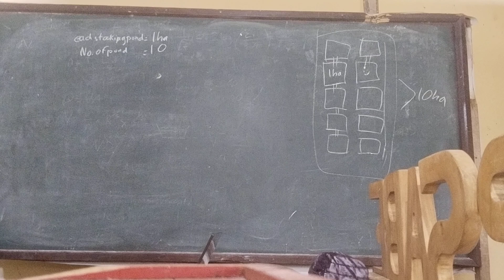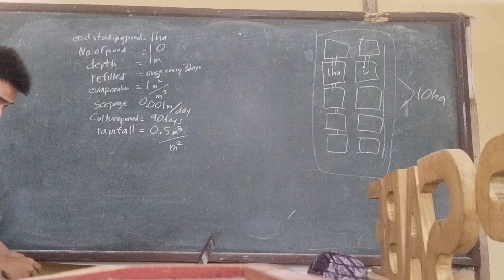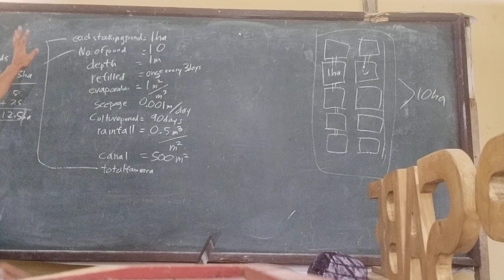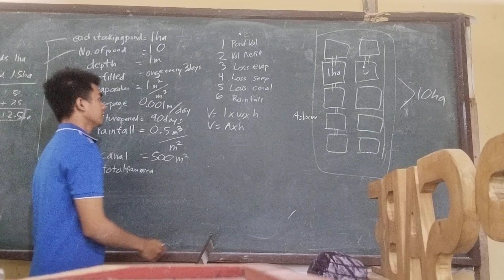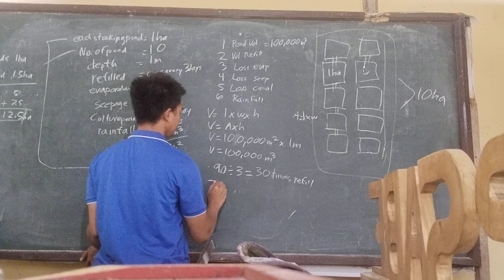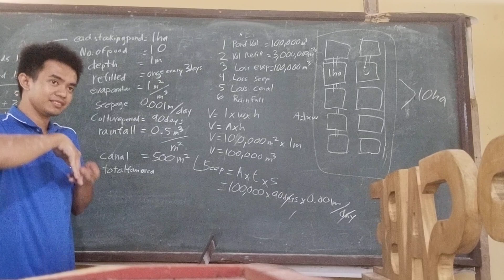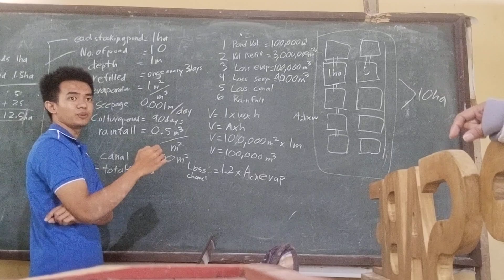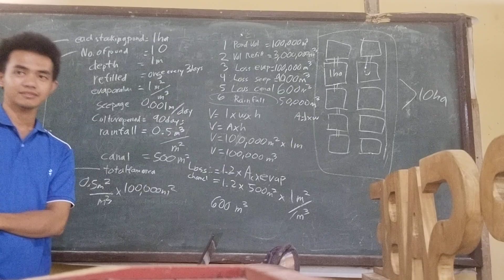Aquaculture Lecture (last uncut)